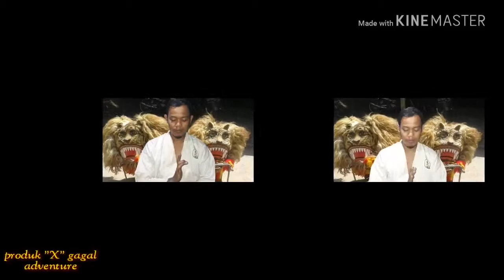Terinspirasi dari " KIDUNG WAHYU KOLOSEBO"...